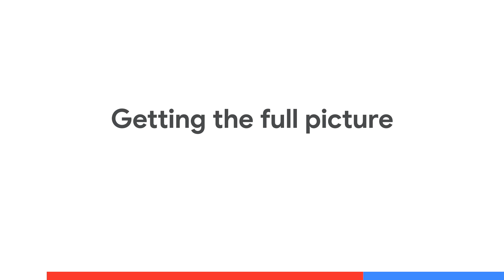Securing a manufacturing environment with Chronicle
A manufacturing company turned to Chronicle SIEM to increase visibility, flexibility and speed in their SOC and immediately recognized the benefits. Shortly after transitioning they started receiving alerts they had never seen before, eliminated days of investigation time and found the platform easy enough for anyone on the team to use.